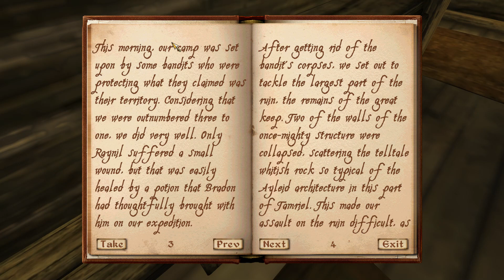Elder Scrolls IV: Oblivion: Solving a Murder in Bruma